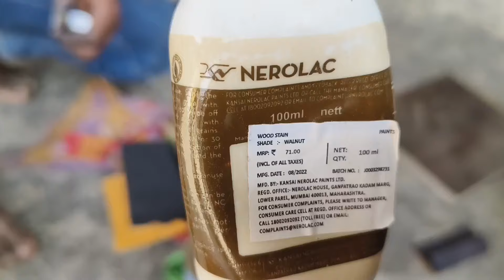How To Polish Wood Furniture At Home | Old टेबल पर पॉलिश कैसे करे | how to remove polish from wood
Lakdi polish kaise kare
घर पर लकड़ी पर पॉलिश कैसे करें
natural teak wood polish in hindi
How To Polish Wood Low Cost
how to polish high gloss finish on wood
farnichar polish kaise kare
lakdi par polish kaise kare
wood polish
wood polish in hindi
sagwan lakdi par polish kaise kare
how to polish wood
furniture polish
lakdi ke darwaje par polish kaise kare
wood polish kaise kare
lakdi polish
dor ko polish kaise karen
furniture polish karne ka tarika
polish kaise karte hain
polish
brown wood polish
lakdi par polish kaise karte hai
sofa polish kaise kare
lakadi per polish kaise karen
table par polish kaise kare
walnut polish kaise kare
old furniture polishing